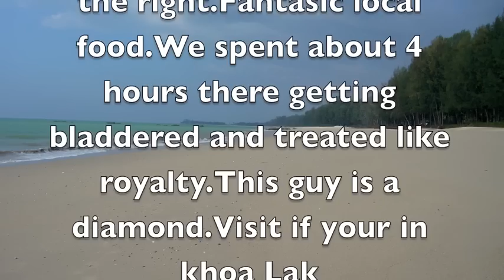khao lak thailand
a short film shot a a local restaurant along baansak beach.visit if your in the area.thai prices for tourist .friendly welcome.